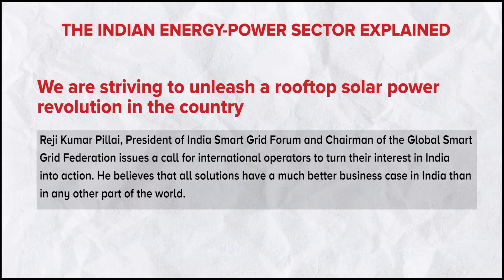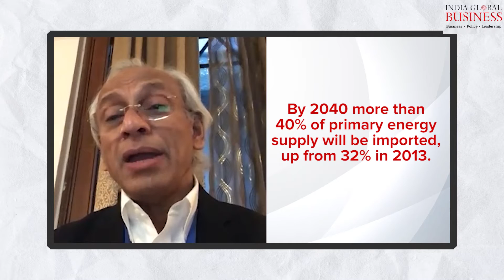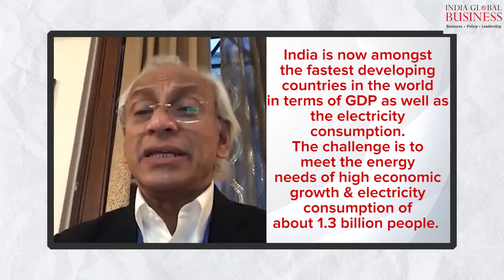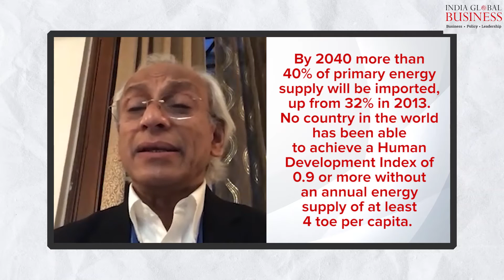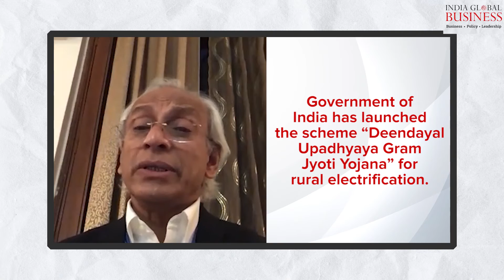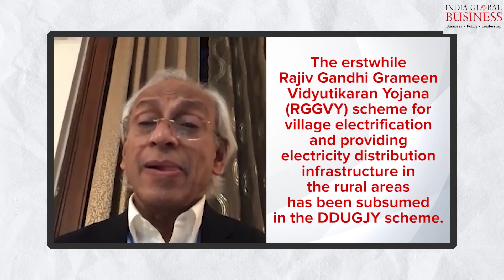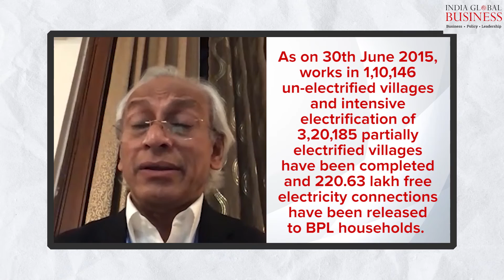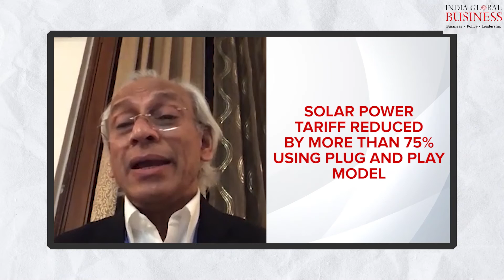We are striving to unleash a rooftop solar power revolution in the country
Reji Kumar Pillai, President of India Smart Grid Forum and Chairman of the Global Smart Grid Federation issues a call for international operators to turn their interest in India into action. He believes that all solutions have a much better business case in India than in any other part of the world.